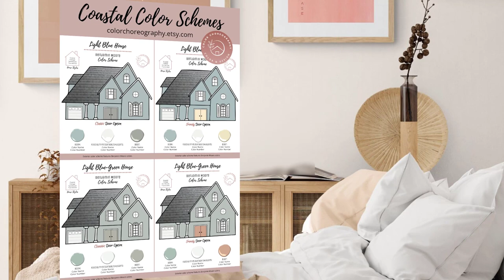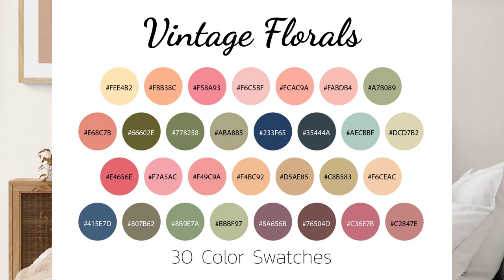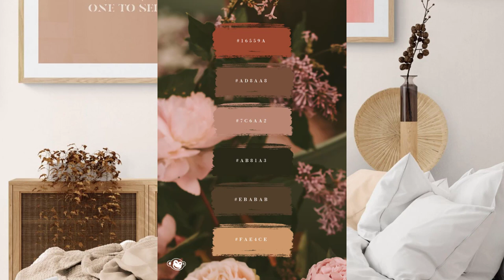Tips for Creating a Coordinated Color Scheme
home decoration
home nails
home decor living room
home kitchen
home interior design
home decor bedroom
home wallpaper
home decor kitchen
home decor styles
home decor ideas bedroom
home nail
homedics nail
home design inspiration
home garden
home
home decor wallpaper
home outfit
home ideas
home gel nails
home bathroom
home drawing
home painting
pink bedroom
my dream home
new bedroom ideas
uni room ideas uk